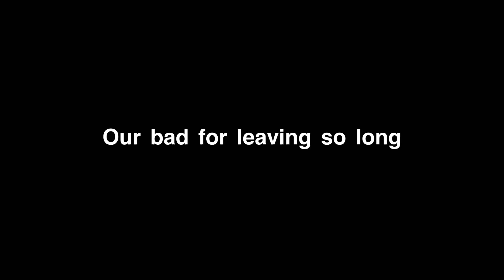He Didn’t Want To Come Join Us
Help us get there ❤️

Kanel Joseph, Jidion, D’Aydrian Harding, Kai Cenat inspired public mic’d up pranks